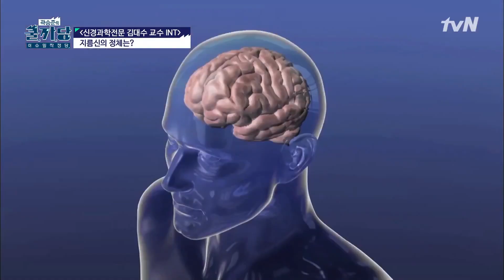지름신 신경세포가 있다?? MPA 신경세포는 뭔가요? COOLKKADANG 190724 EP.321